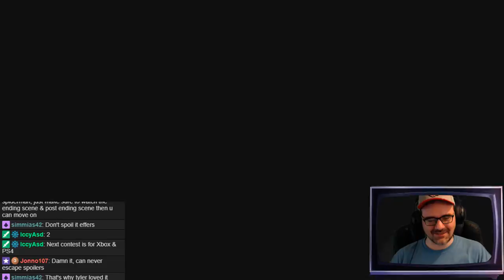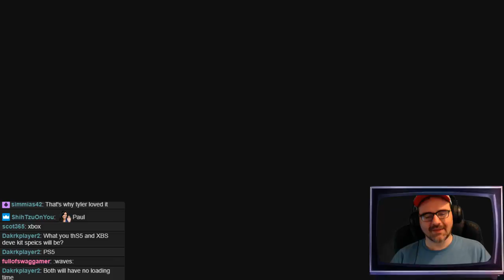Dangerous Driving: Xbox One X Gameplay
Dangerous Driving is an annoyingly hard racing game for Xbox One, PlayStation 4, and PC. Paul plays with help from Tyler on mic.